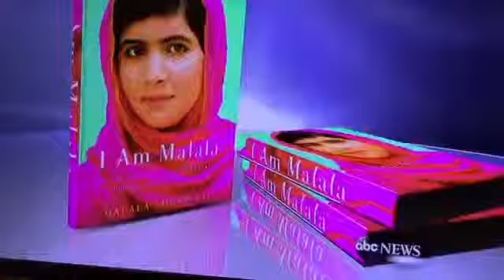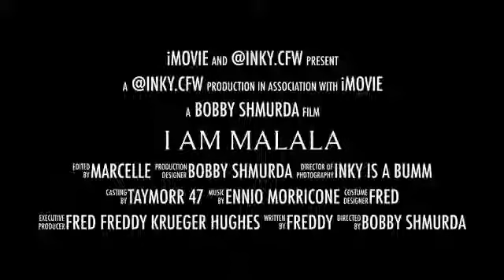I Am Malala -Trailer / A Bobi Shmerna Production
"A completely adequate film trailer." - Gene Siskel
"An 8th grade English project plagued by technical difficulties." Gene Shalit
"I'm a complete and wholly untollerable hack."- Mick LaSalle